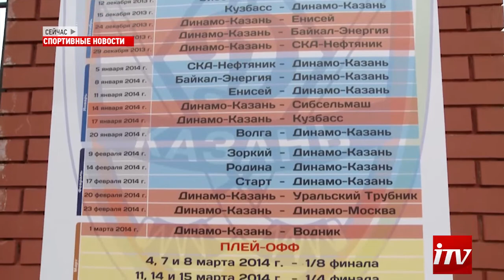Владимир Янко: "Обидно, что при наличии в Татарстане двух стадионов команде негде тренироваться"